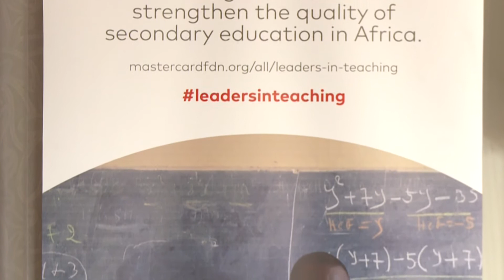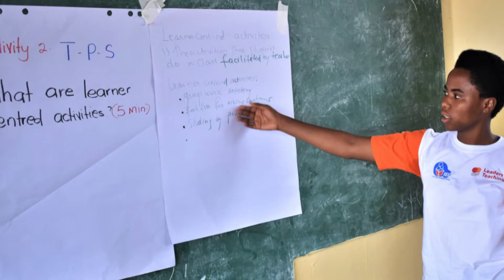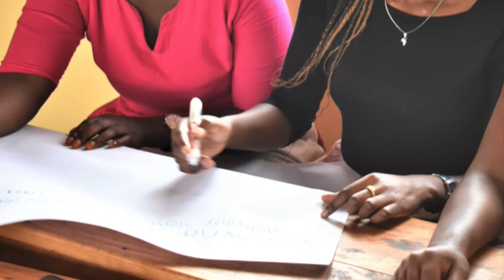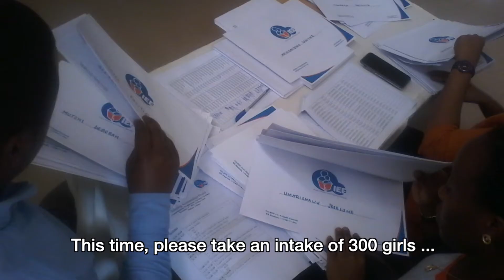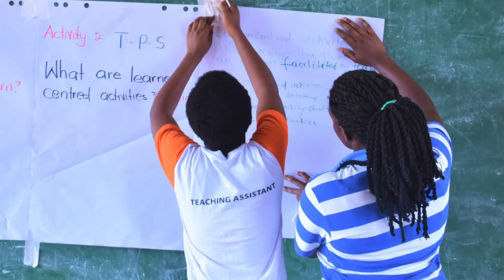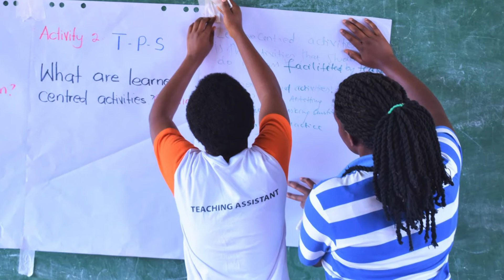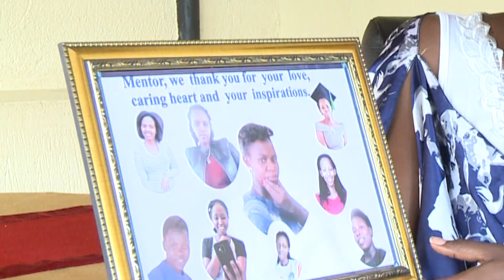IEE - Teaching Assistantships Project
During 2019, IEE has implemented the Teaching Assistantships Project, which is funded by Mastercard Foundation under its Leaders in Teaching (LIT) initiative in Rwanda. This project has been engaging a total of one hundred and fifty bright girls in their transitional year to tertiary education, as Teaching Assistants, supporting the learning of mathematics and science for six months, at seventy-three schools in fifteen districts in Rwanda. The project is part of Mastercard Foundation’s commitment to supporting livelihoods and opportunities for young people in Africa, particularly women, to secure dignified and fulfilling work by 2030. Particularly, under the “Recruit” pillar of the LIT initiative, Mastercard Foundation is supporting skill-nurturing, to attract passionate, young women with an interest in education to join the teaching profession.